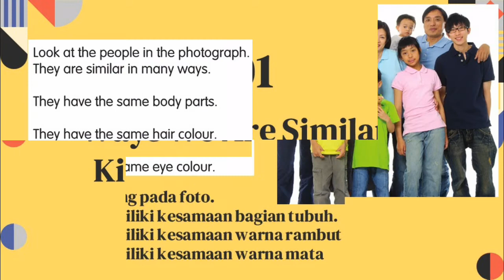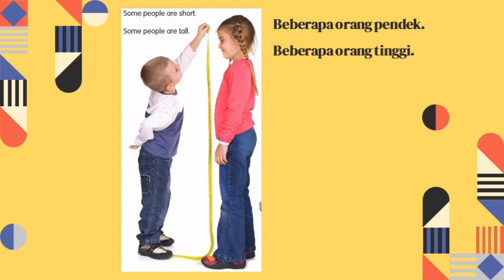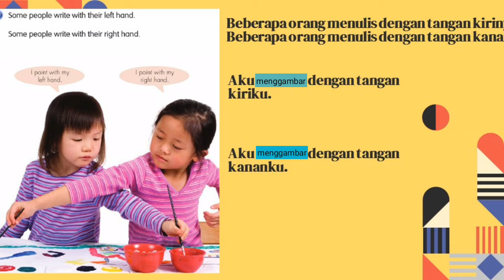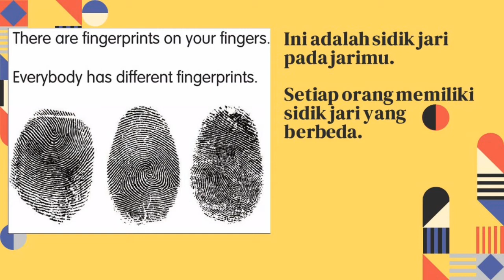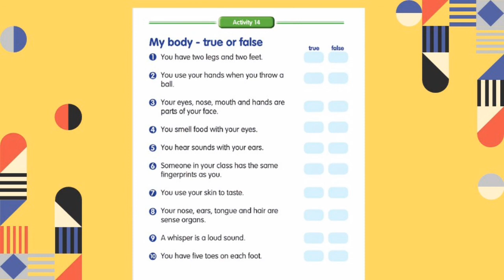Kelas 1 - SCIENCE - WAYS WE ARE SIMILAR WAYS WE ARE DIFFERENT (Senin, 31 Agustus 2020)